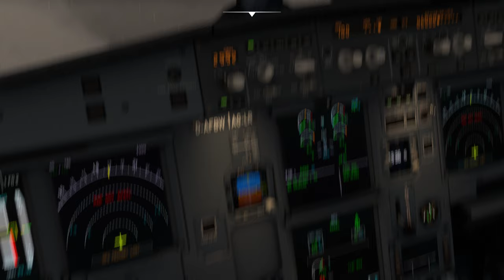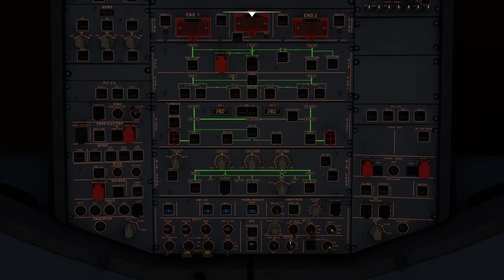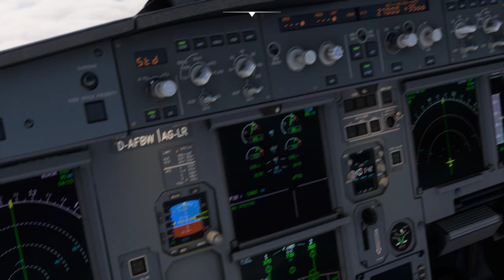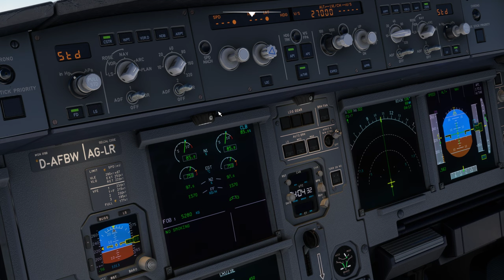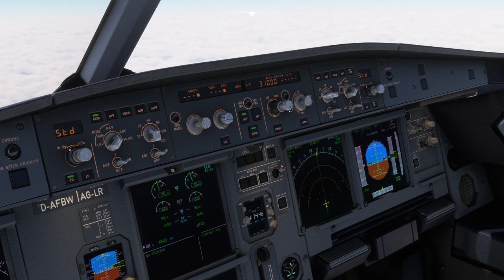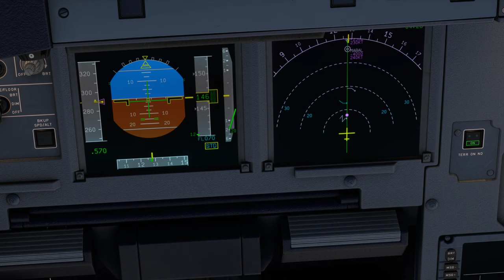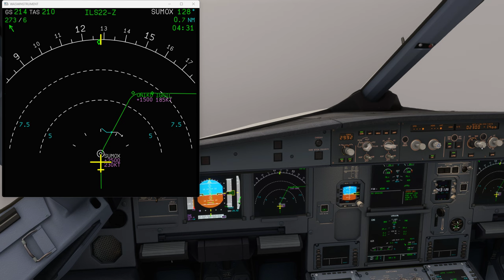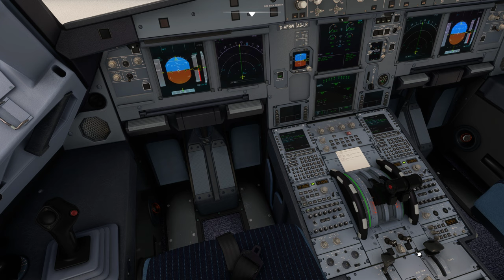Exclusive Flight A320 Adventure | THIRUVANANTHAPURAM-BANDARANAIKE COLOMBO | @pilotpawanc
Get ready for a full flight experience on an Airbus A320 from Thiruvananthapuram to Bandaranaike Intl Colombo! Sit back, relax, and enjoy the journey in this July 2024 flight footage.